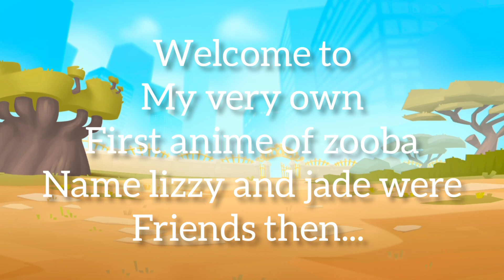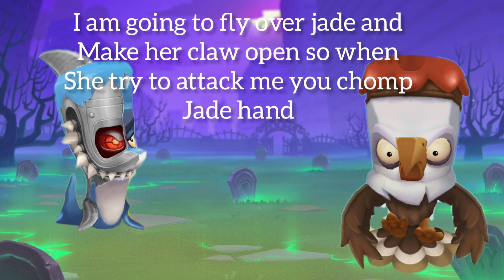Steve and finn destroyed lizzy and jade friendship then.. |zooba animation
Jade and lizzy were good friends but then.. |zooba animation